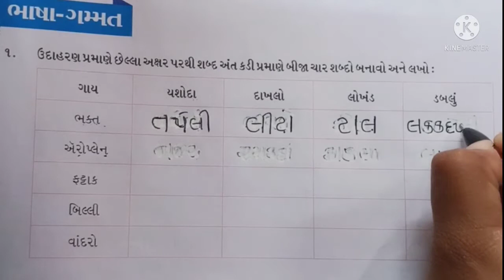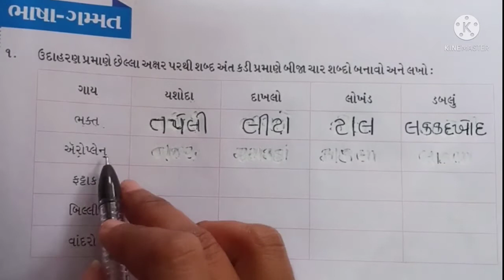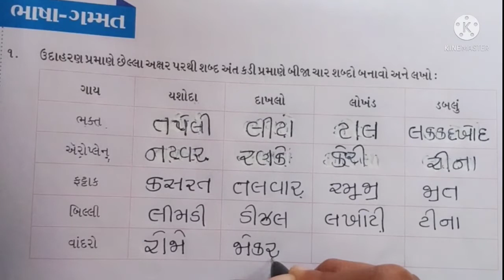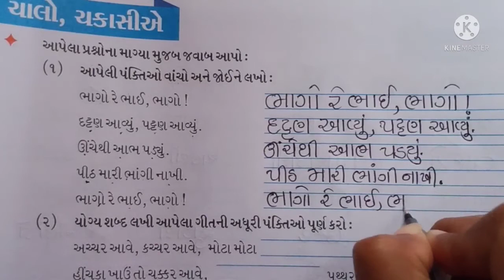હરિઓમ સ્કૂલ ઓફ સાયન્સ/ ધોરણ:-૨/ કલ્લોલ